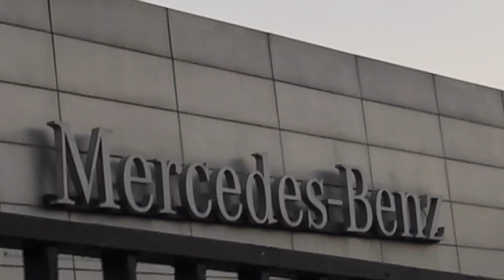WALKING IN AL RAED RIYADH || BEAUTIFUL SCENE OF SUNRISE